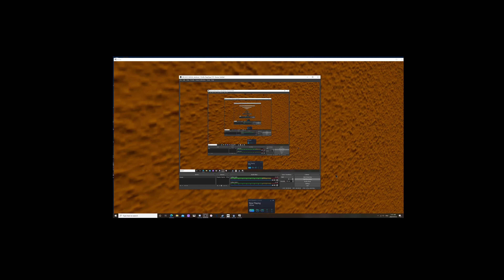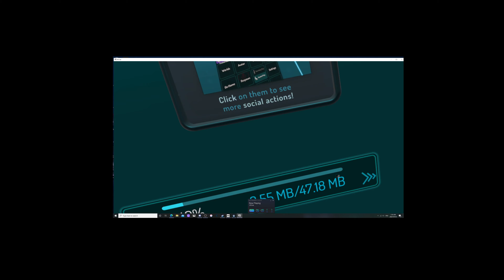VRChat - The Green Power Rangers group did dirty stuff in the bar again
They do alot of dirty stuff and jokes with some anime weebs and addiction anime fan players on this drunk bar while they are lockdown at home during convid19.